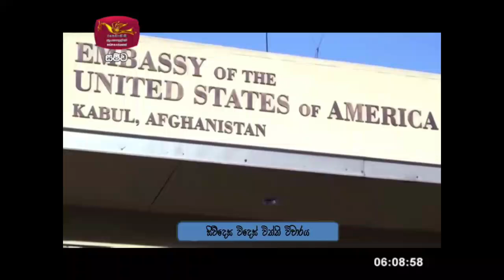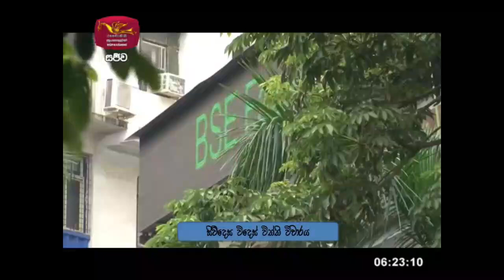සිව්දෙස විදෙස් 2021-08-16